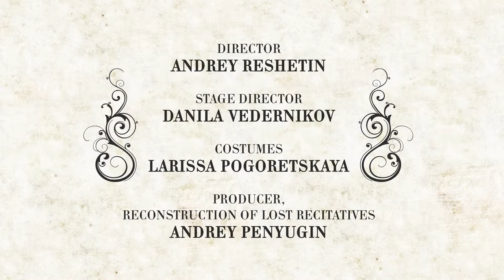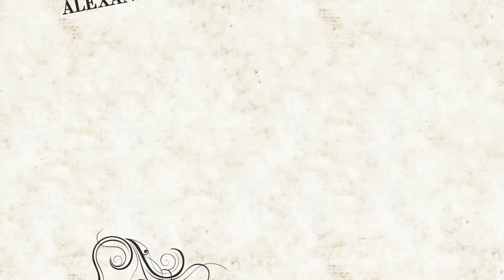Francesco Araja "Cephal and Prokris"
Cephal and Prokris
First Russian opera (1755)
Libretto by Alexander Sumarokov
"Soloists of Catherine the Great"
Recordings and photos from performances in Bolshoi Theatre, Moscow (8 & 10 December 2017)